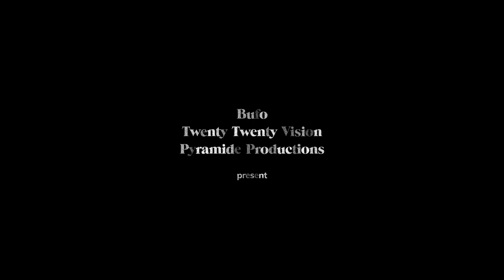Trailer | THE GRAVEDIGGER'S WIFE dir. Khadar Ayderus Ahmed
Feature Film in competition at the 60th Semaine de la Critique
Long métrage en compétition à la 60e Semaine de la Critique